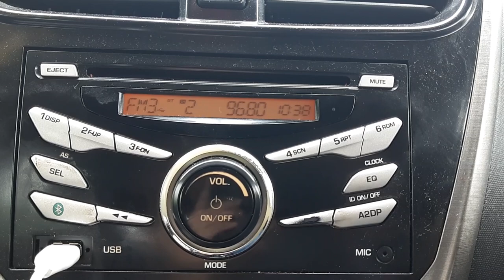Mediacorp Oli 96.8FM Singapore received in Mersing, Johor, Malaysia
* Frequency: FM 96.8MHz
* Power: 10kW
* Transmission site: Bukit Batok, Singapore
* Receiving site: Mersing, Johor, Malaysia
* Distance: 120km